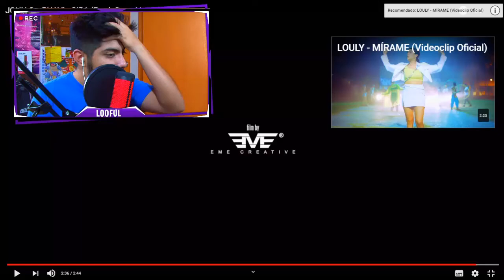**REACCION** JOHN C x BHAVI - GIRA (Prod. Omar Varela)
ESPERO TE GUSTE ESTE VIDEO DE **REACCION** JOHN C x BHAVI - GIRA (Prod. Omar Varela)

-PAVOS
-PASES DE BATALLAS
-SKINS
-Y MAS!

*PREGUNTAS FRECUENTES*

Neat L00FUL